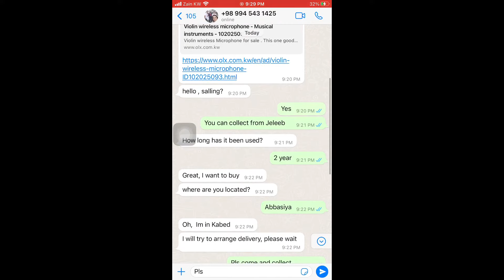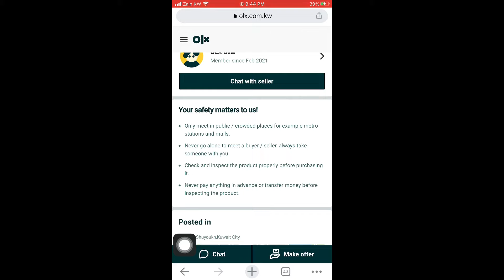Olx Scammer l പുതിയ തട്ടിപ്പു lക്യാഷ് പോകാതെ നോക്കുക l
Don't share your account details . please watch this video.
If u like please share to others